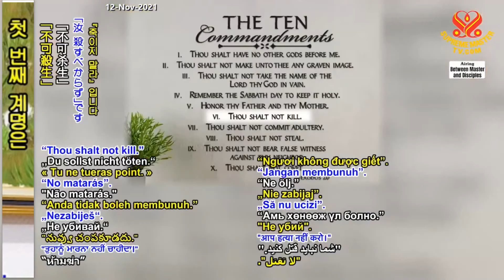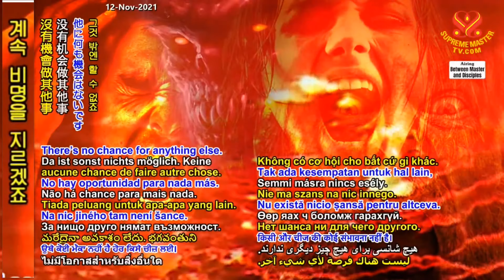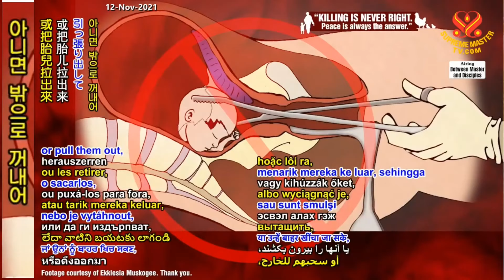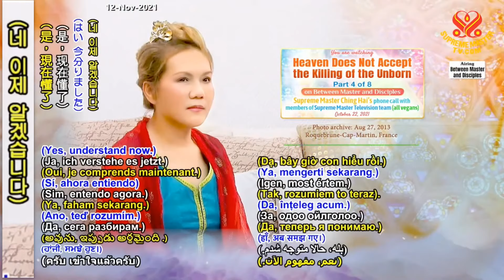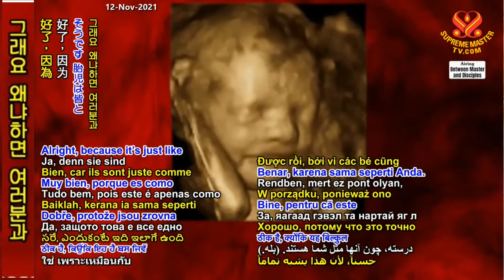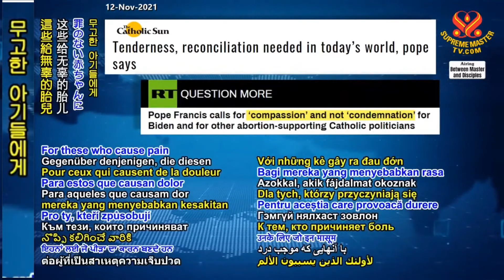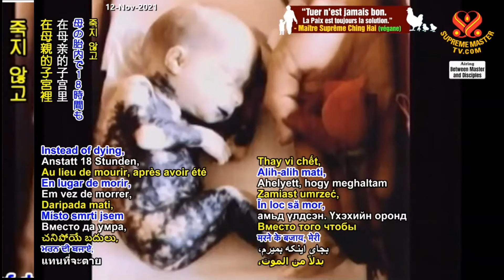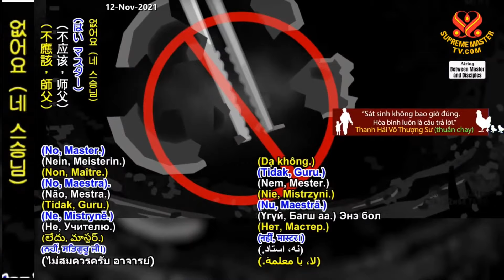(P. 4/8) Heaven Does Not Accept the Killing of the Unborn, Oct 22, 2021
Supreme Master Ching Hai's phone call to Supreme Television team members, October 22, 2021.